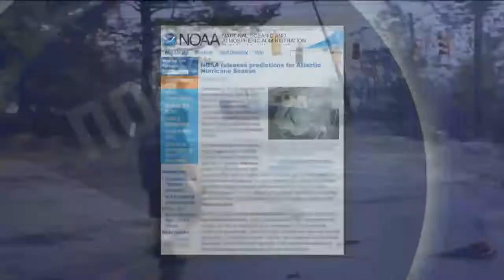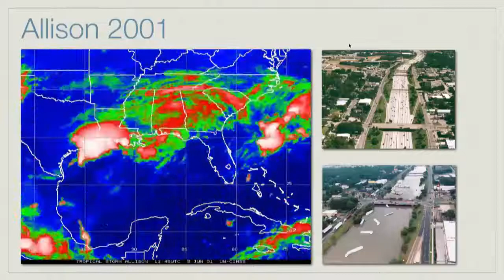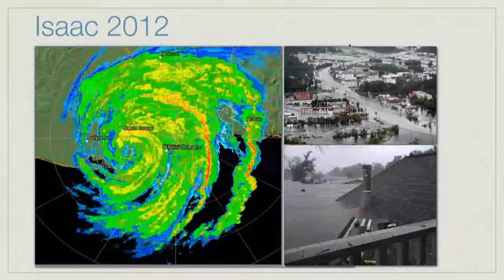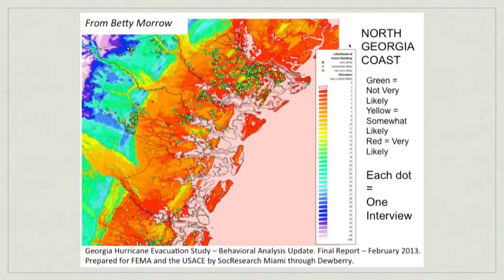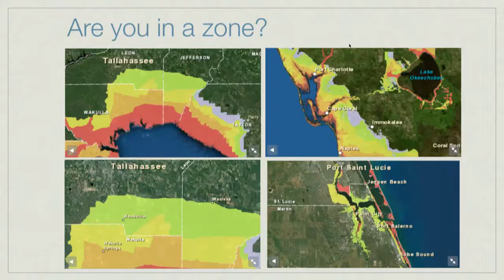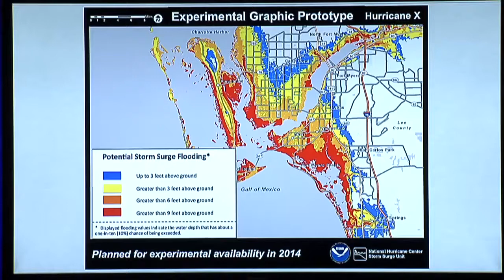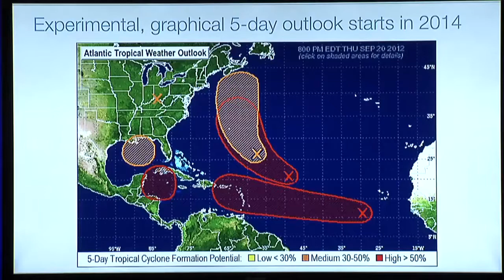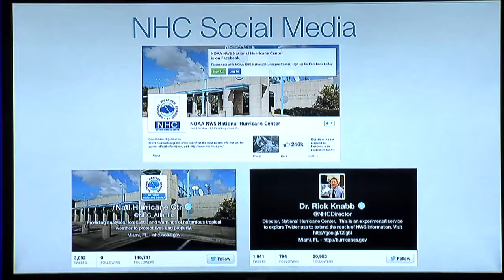Weather and Climate Summmit - Day 3, Dr. Richard Knabb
Session 5: Dr. Richard Knabb - Focusing on the Hazards, Upcoming Changes to NHC Products and Warnings